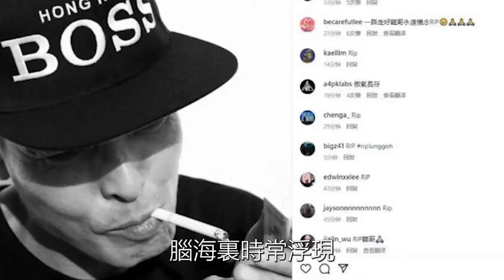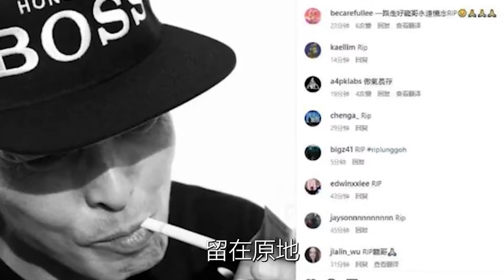脫下衣服任人揉搓，跨坐求歡欲仙欲死，8位女星艷照太刺激！究竟誰更風騷？張柏芝